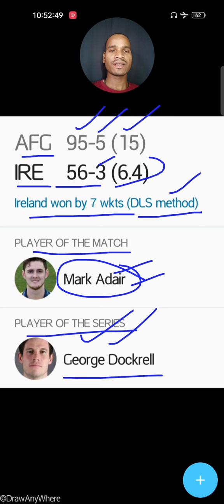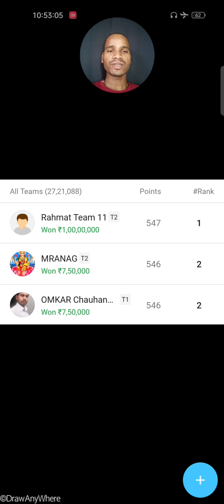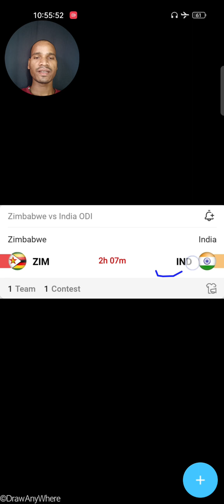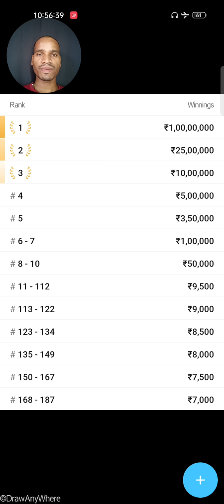17 Aug 2022 / Dream11 1 Crore Rupees Winner 🥇🏆 / IRE vs AFG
17 Aug 2022 / Dream11 1 Crore Rupees Winner 🥇🏆 / IRE vs AFG

Ireland vs Afghanistan k bich 5th T20 Match khela gya jisme Ireland 7 Wickets se es match ko jeet gya hai & Sath hi sath 1 person Crorepati bana hai Dream11 app kewal 49 rs. investment karke.

 Congratulations 💐👏

1.
 2. Use my invite code ALEXD87XY

Data Collected From :- FanCode, Cricbuzz & Dream11